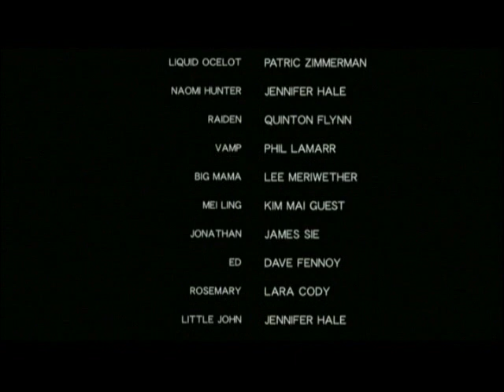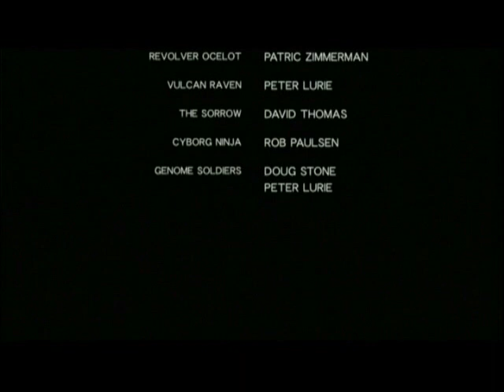MGS 4 GOTP_The Boss Extreme_All Emblemes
Voici la vidéo qui je pense conclura MGS 4 GOTP ... Cet emblème est plutôt "Difficile" à débloquer, cependant certains diront que "NON" par exemple ceux qui sont des virtuoses de ce jeu à tel point qu'ils l'ont terminés en moins de 2 heures (et moi juste en 4h:20min:27sec !)

Voici les critères qu'il faut remplir pour l'obtenir :
- Temps de jeu : &lt; 5 Heures
- Continus : 0
- Alertes : 0
- Tués : 0
- Rations, nouilles, regain : 0
- Pas de camouflage optique ou autre bandana

Et bien évidement le tous en difficulté The Boss Extrême !

PS : Heureusement que le nombre de sauvegarde n'est pas pris en compte comme pour MGS 3 Snake Eater ... N'est-ce pas Aurrasing ?